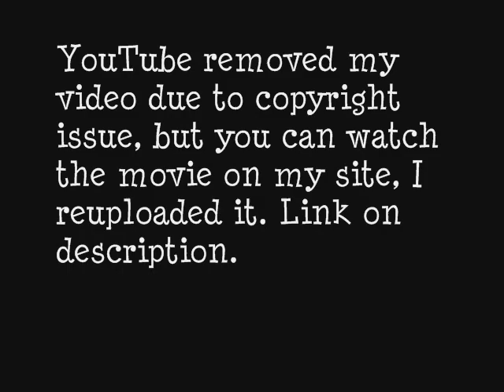This is it